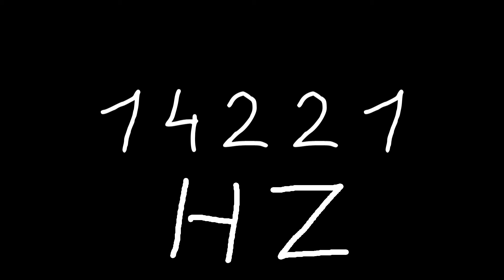14221 hz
Just sound.

chords
sounds
noise
tone
noises
tones
audio
wave
waves
sin
sine
sinus
sinoid
heart
heartbeat
resonancy